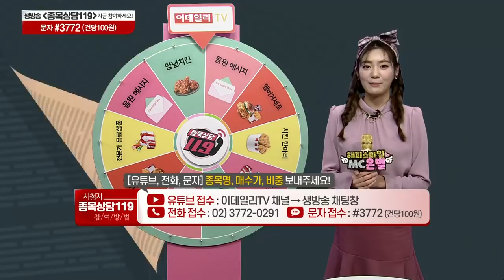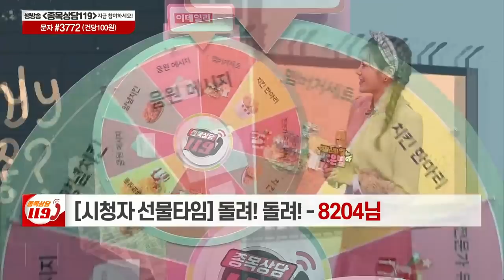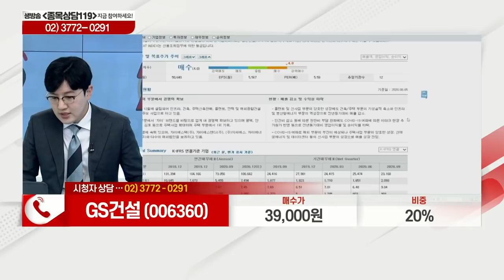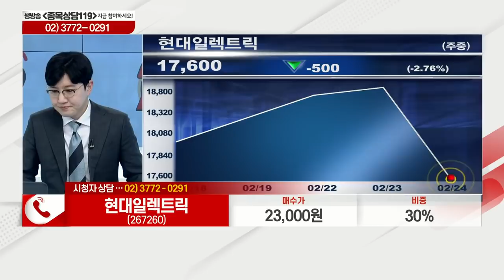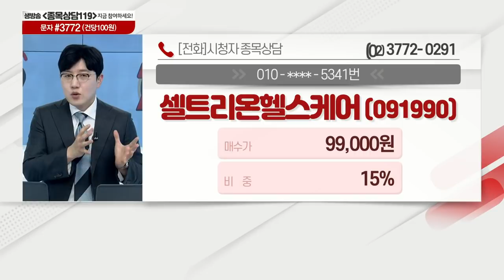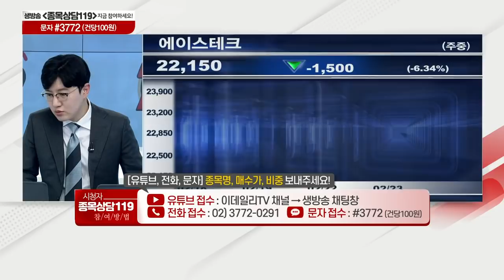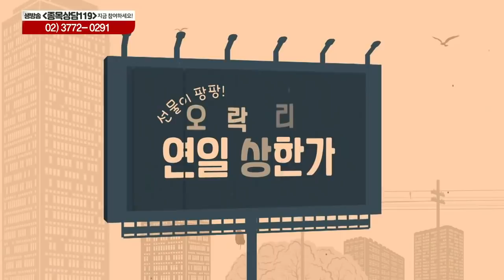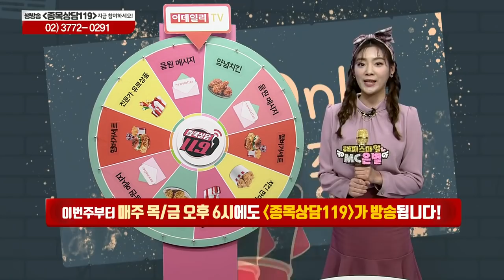알테오젠, GS건설, 현대일렉트릭, 셀트리온헬스케어, 에이스테크, 영우디에스피, 오리온홀딩스, 매일유업_이데일리맵 김경남_종목상담 119 (20210224)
# 오늘장 특징주: 한농화성(011500), 덴티움(145720)
# 김경남의 관심주: 매일유업(267980)